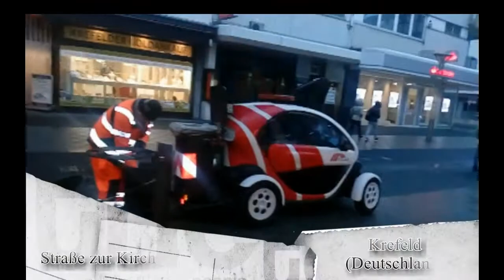Krefeld (Deutschland) - Straße zur Kirche